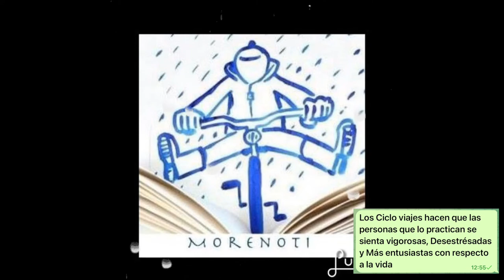Los Ciclo Viajes Desestresán.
Los Cicloviajes hacen que las personas que los practican se sientan vigorosas, desestrésadas y más entusiastas con respecto a la vida.